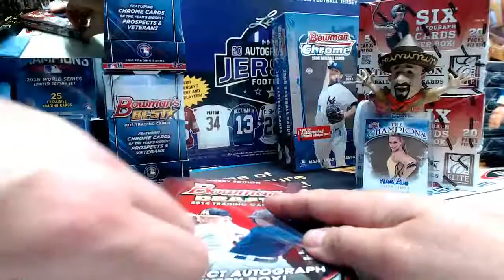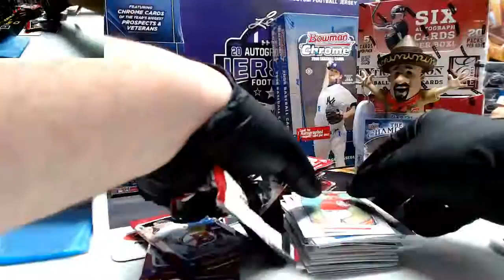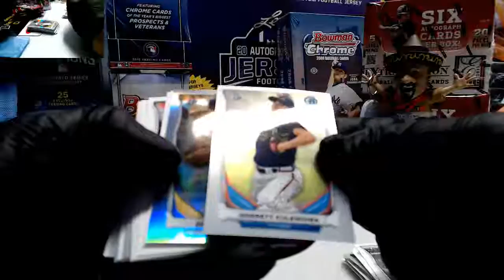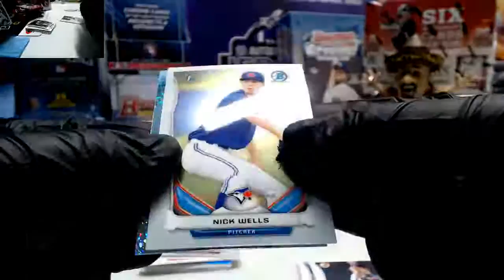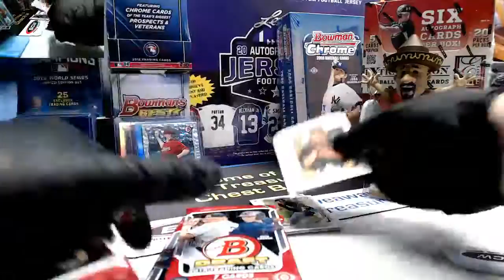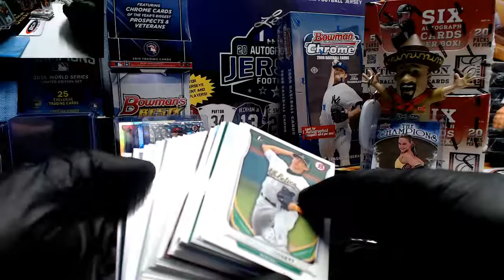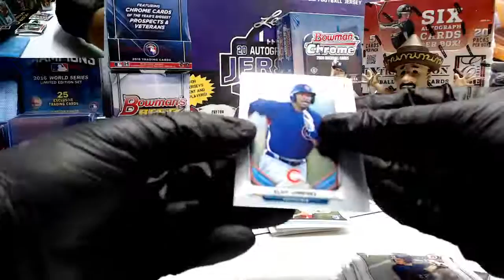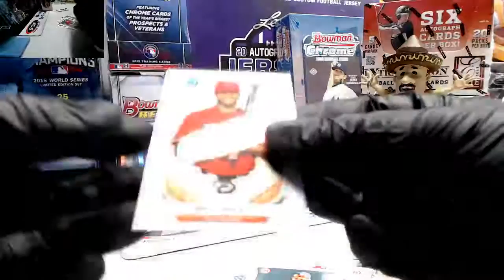2014 bowman draft personal box